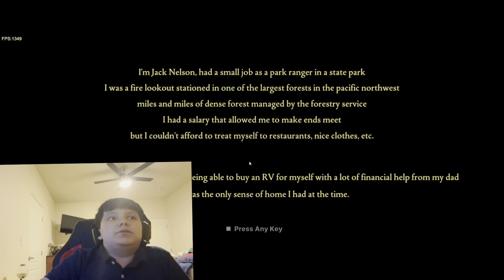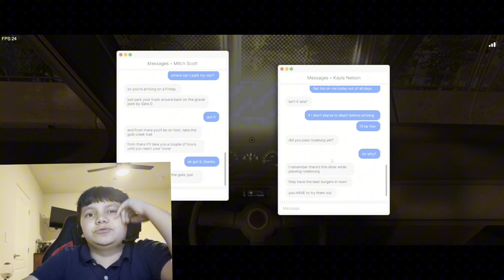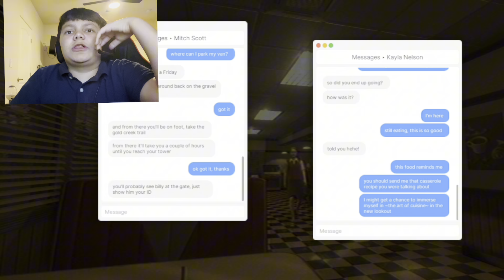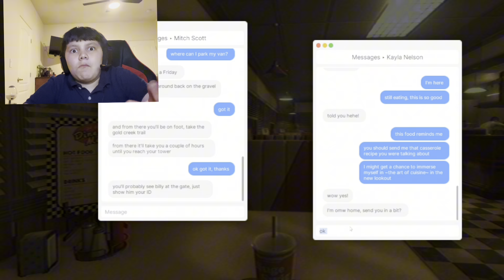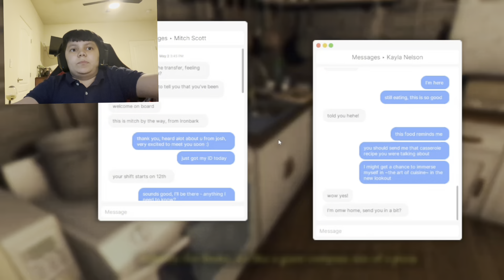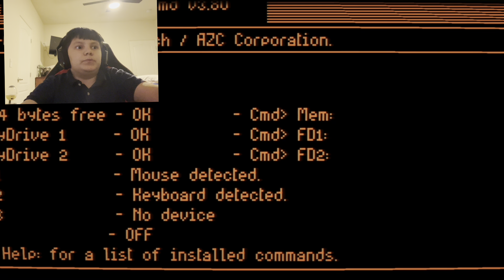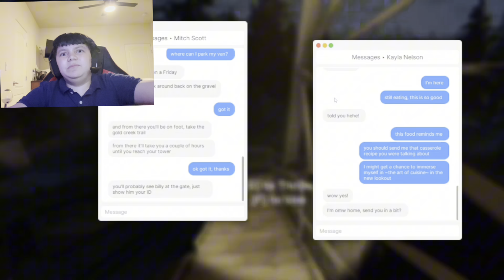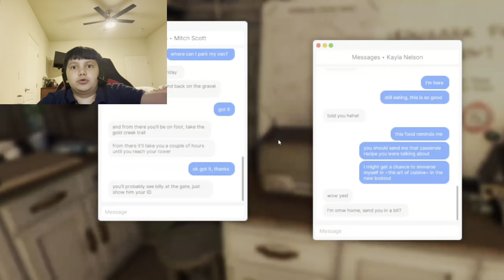FEARSTO FATHOM IRONBARK LOOKOUT EPISODE 1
MILO PLAYS F2F HOPE YOU HAVE A NICE DAY
SUPRISE APPEARANCE AT THE END OF THE VIDEO